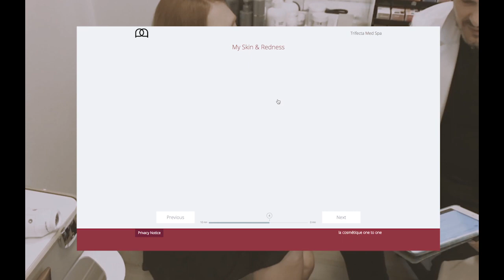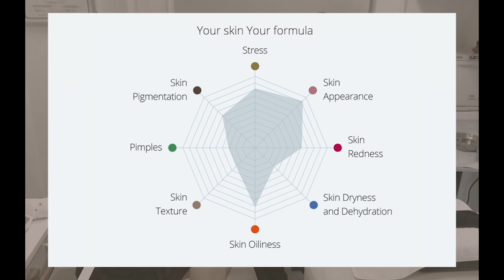My Day My Formula. Universkin and Trifecta Med Spa in New York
Trifecta Med Spa NYC and Universkin presents "My Day My Formula"
Film by iraklikurdiani
Featuring

Universkin is the newest, all natural French skincare line in the U.S.!  Every product is customized for you, so you can be treating and caring for "your" skin.  Click on the link to take the Universkin quiz, to see what ingredients should be in your skincare routine.